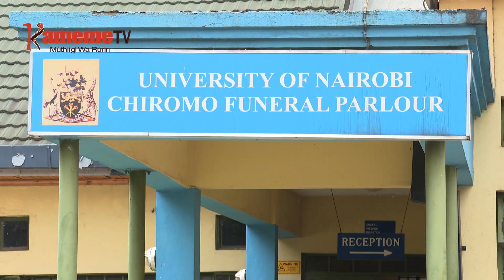Mathiko ma Tob Cohen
Mwiri wa mutiga-iri Tob Cohen ukahurukio Jumatatu thaa inyanya cia miaraho kaburi-ini ka Ayahundi karia kari barabara-ini ya Wangari Maathai guku Nairobi.
Uhoro uyu ukinyanirio thutha wa wuiguano gatagati ka mutumia wake Sarah Wairimu na mwari wa nyina na Cohen, Gabrie Van Straten kugerera mawakiri ao Philip Murgor na Cliff Ombeta  aria maigwithaniirie kuhe mutiga-iri gitiio giake kia muthia kiria angirendire.